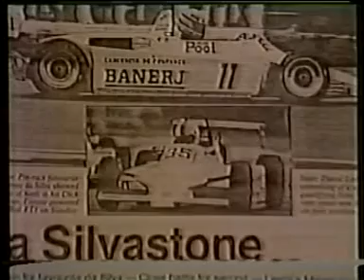Ayrton Senna fala sobre Gilles Villeneuve (Globo)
Senna em entrevista á Reginaldo Leme, fala de suas espectativas sobre seu futuro e tambem de sua admiração pelo piloto canadense Gilles Villeneuve.